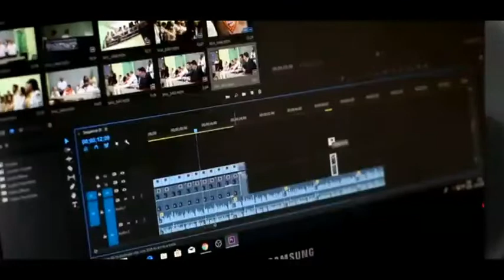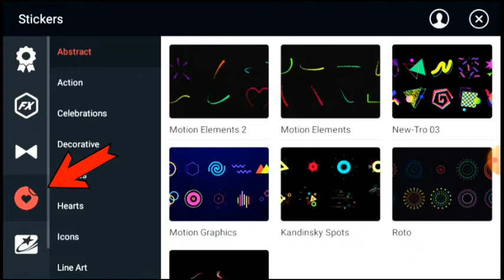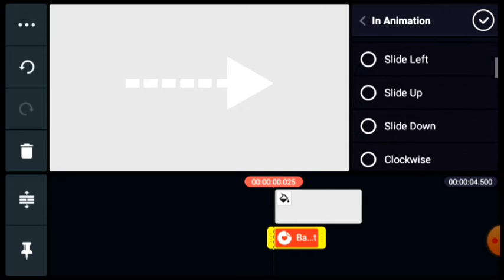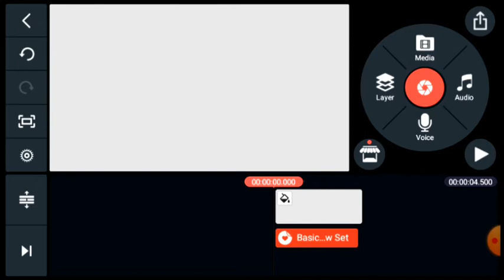Algrow all elements kaha se Download kare | How to Download Algrow all elements | Technical Ganesh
Hello Guys welcome to my youtube channel . to Dosto aaj ke is video me,  maine aapko bataya hai, ki aap Algrow ke all editing elements kaha se Download kare sakte hai. ummid hai aapko video pasnd aayegi.

👇 Important video new youtuber

your Queries;
◽Algrow all elements kaha se Download kare
◽Algrow all elements
◽Algrow editing elements
◽Algrow editing tips